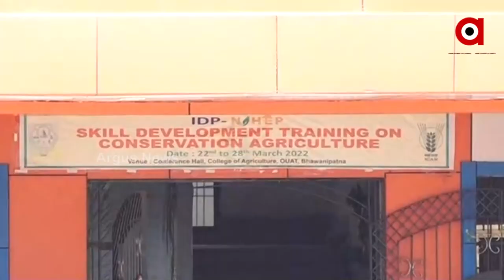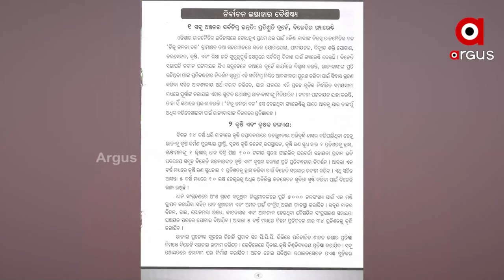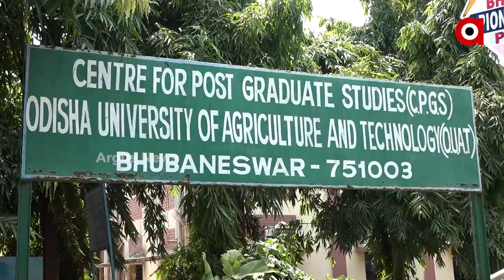କେବେ ପ୍ରତିଷ୍ଠା ହେବ ଦ୍ଵିତୀୟ ଓୟୁଏଟି ?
୨୦୧୪ ବିଜେଡି ନିର୍ବାଚନୀ ଇସ୍ତାହାରରେ କେବିକେରେ ଦ୍ବିତୀୟ କୃଷି ବିଶ୍ବବିଦ୍ୟାଳୟ ପ୍ରତିଷ୍ଠା କଥା କହିଥିଲା। ଏହା କେବଳ ନିର୍ବାଚନୀ ଧୂଆଁବାଣ ଥିଲା କି। ୬୦ ବର୍ଷ ହେଲା ରାଜ୍ୟରେ ମାତ୍ର ଗୋଟିଏ କୃଷି ବିଶ୍ଵବିଦ୍ୟାଳୟ।